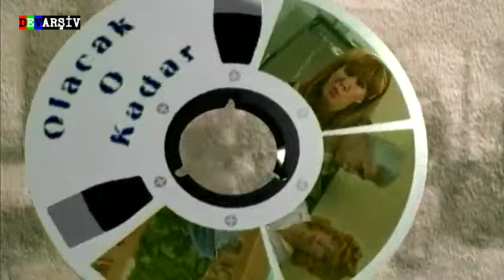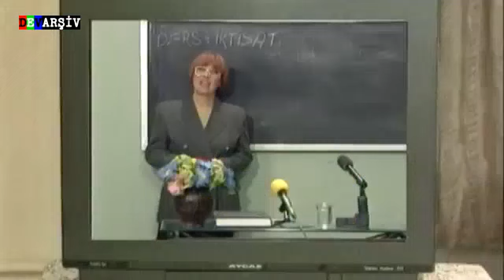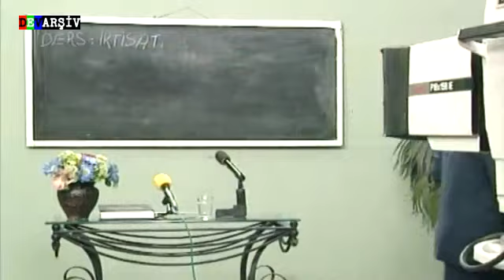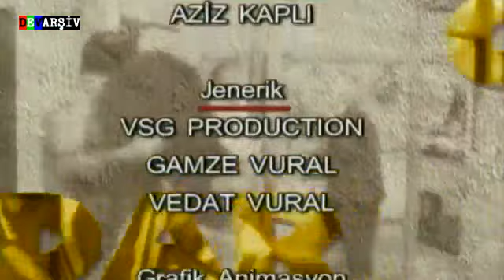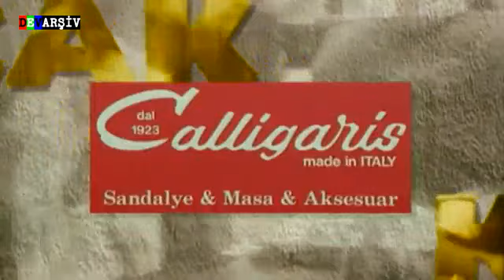Olacak O Kadar - 3 Aralık 1999